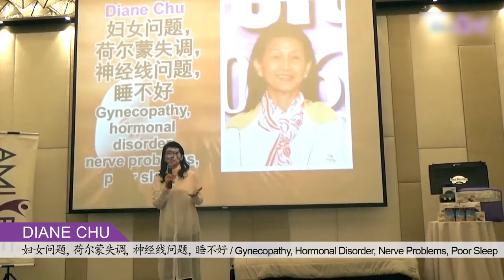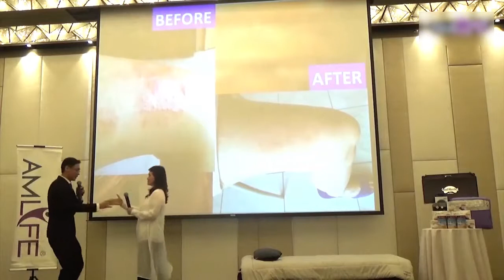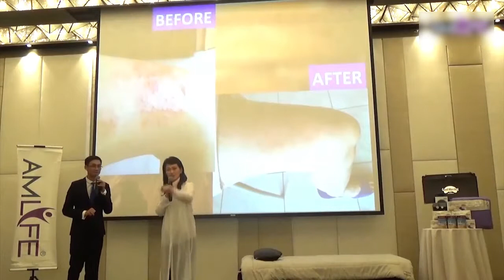Diane Chu (Gynecopathy, hormonal disorder, nerve problems, poor sleep)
缠绕20年的女人病解决了

我今年58岁，因为荷尔蒙的问题，20岁的时候其中一个卵巢被切除，在21岁时连另外的卵巢都割掉。因此，我丧失了生育能力。在26岁那年，也因为荷尔蒙的关系，我的身体开始肿胀直达200英镑。为了解决身体肿胀的问题，我跑遍了吉隆坡、新加坡及台湾去寻医。最后在台湾做了一个大手术，把我的卵巢彻底地拿掉，从此没有了月经。此后，年纪轻轻的我就必须依靠吃荷尔蒙药和打荷尔蒙针来维持身体的健康。吃了长达十多年的药物，身体累计了很多的毒素，导致得到了B型肝炎而且是带菌者，已不能再吃药和打针了。不但如此，过多的荷尔蒙导致肾脏出现问题，无法正常排便，医生告知必须换肾。当下的我还不到40岁，对我来说是极大的打击。在我40多岁时，我又遇到了另一个问题。就是全身上下都会非常的痒和痛，这个情况维持了8年的时间，寻遍了中医及西医都没办法得到改善，接下来还导致小中风。我在接下去的日子里，就是以不同的治疗，盼望改变身体的状态，但是，却没看到什么效果。一直到认识了电位温热医疗床垫后，我的身体才慢慢得到改善。使用至今已经7个多月的时间，皮肤也不再红肿及发痒。我强烈希望大家可以使用电位温热医疗床垫以帮助清血、改善体质、重获健康。

My lingering woman's problems have now left me
I had one of my ovaries surgically removed at the age of 20 due to hormonal disorder, and the remaining was also taken out a year later. As a result, there was no chance at all for me to have children. When I was 26, my body began to swell, also as a result of hormonal disorder, and my weight jumped to 200lbs. To address this issue, I visited doctors all across KL, Singapore and even Taiwan. In the end I did a major operation in Taiwan to completely remove the ovary remnants. Since then my menses stopped altogether, and I had to depend on hormone prescriptions and injections to maintain my physical health. For the next over ten years, toxins accumulated inside my body as a consequence of the medication and I now became a Hep B carrier, meaning I could no longer take the medication or injections. Moreover, the excessive hormone intake also gave problem to my kidneys, causing me unable to release my bowels normally. The doctor said I must go for kidney transplant, which was a tremendous blow to me, not even 40 yet at that time. I later came across another major problem after I turned 40, as my whole body would feel intense pain and itch, a condition that lasted for the following eight years. I desperately looked for Western and Chinese therapies but to no avail. In the end, I even had a minor stroke. After that I tried various therapies in hope of restoring my health conditions but again no improvements were seen. This dilemma began to ease only after I started to use Electric Potential Thermotherapy Mattress. More than seven months using Electric Potential Thermotherapy Mattress now, my skin no longer itches. I strongly urge you all to give yourselves a chance to allow Electric Potential Thermotherapy Mattress to help cleanse your blood and improve your overall health conditions.